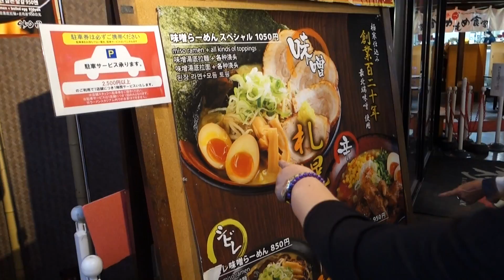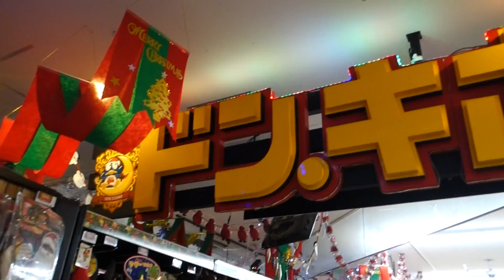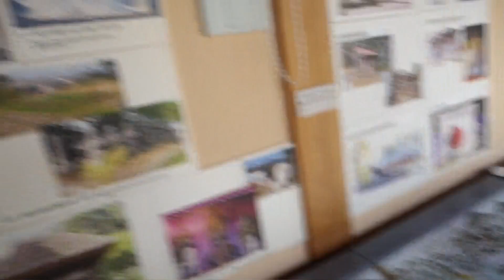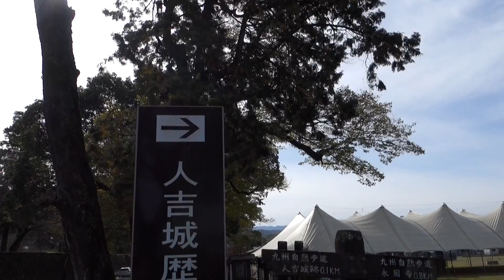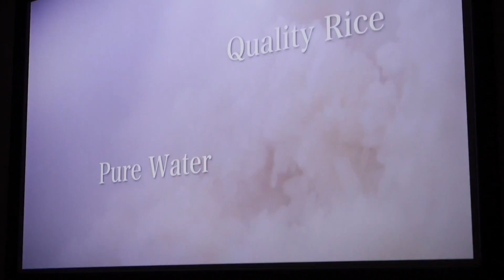Fukuoka & Kumamuto, JAPAN | Ramen Stadium, Shochu Museum, & More! | RC Cruise Part 2 TRAVEL VLOG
On Day 3 & 4 of our Royal Caribbean cruise(Shanghai, China-Japan) we dock at Fukuoka & Kumamuto, Japan. Join me as I explore the south of Japan!

Places Visited:

Fukuoka:
1.) Ohori Park
2.) Canal City
3.) Ramen Stadium
4.) Don quixote
5.) Tenjin Shopping Area
6.) Tenjin Train Statiom

Kumamuto
1.) Kuma Shochu Museum
2.) Hitoyoshi Area
3.) Kyushu